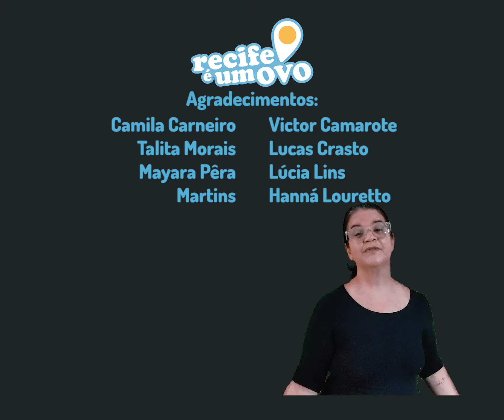Recife é um Ovo (Miniwebsérie) - Audiodescrição e Libras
Recife é um Ovo! 😍💕🥚
Miniwebsérie Completa, com Audiodescrição e Libras.

SIGAM: @recifeeumovo

Direção: Gus Arruda Lins @gusarrudalins
Tradução e Interpretação de Libras: Simone Lyra

Roteiro e Locução de Audiodescrição: Danielle França
Consultoria:  Bruna Alves